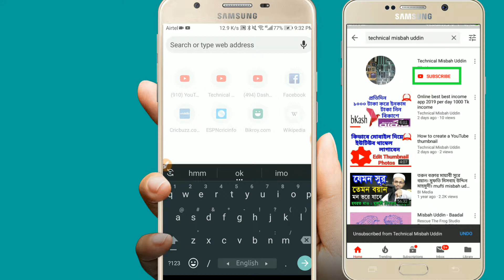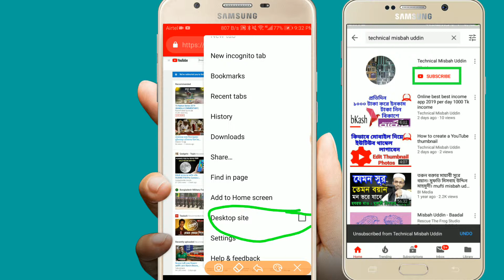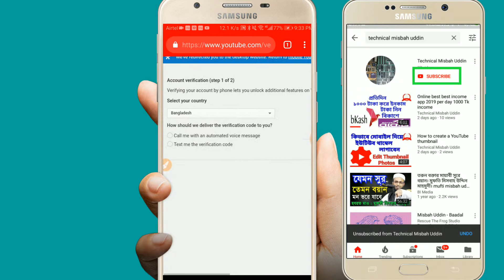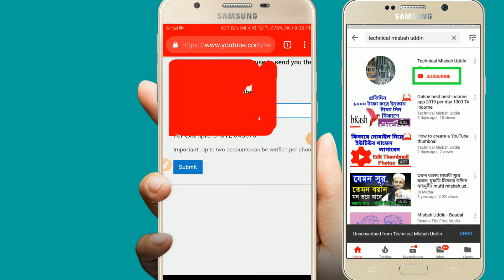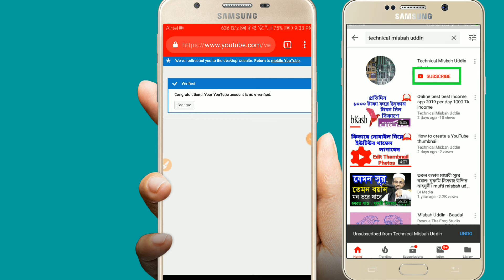How to Verify Your YouTube Channel Do it